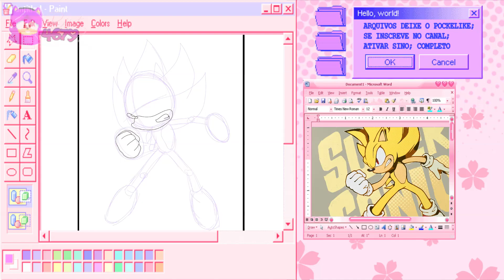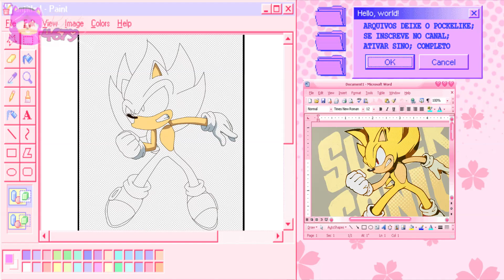CHALLENG DRAW - SUPER SONIC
Esse é um desafio que estive participando no Twitter. e agora tentei como meta nesse ano, recriar no meu estilo de deenho os papais de paredes do sonic que lançarem esse ano (ainda farei do shadow e infinite na batalha de canto), e o mes de Janeiro foi o SUPER SONIC!